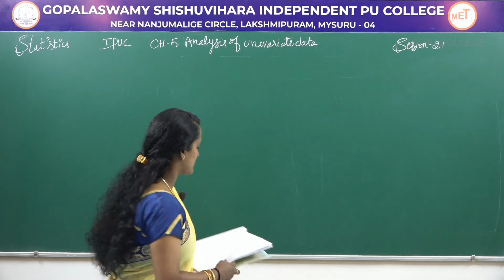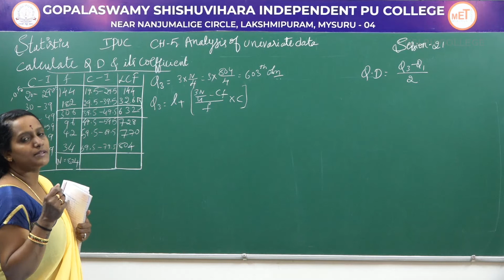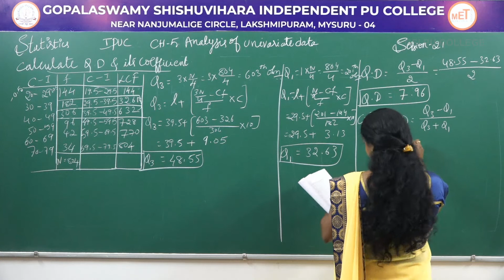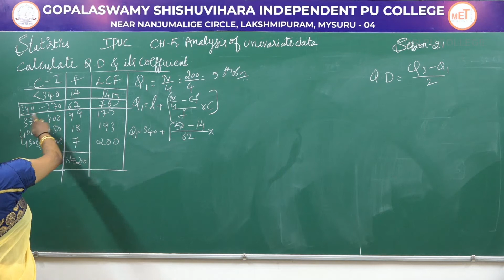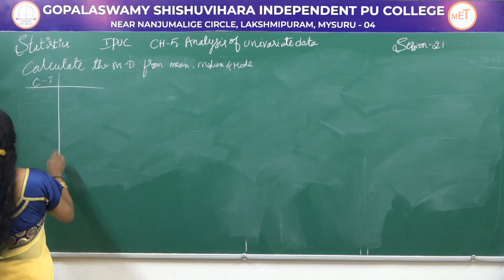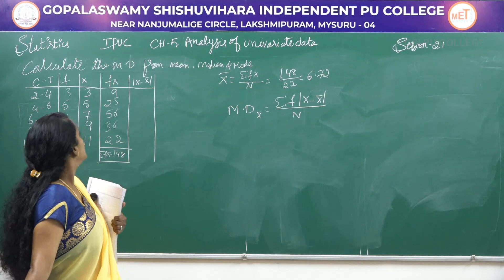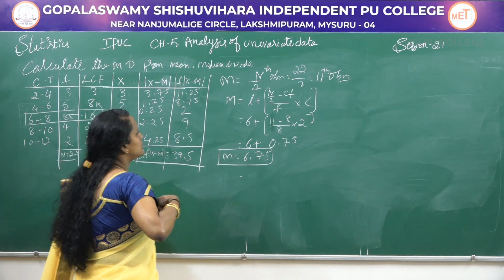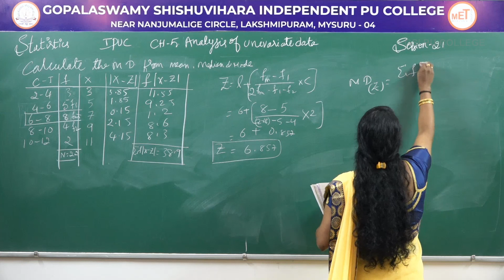STATISTICS | 1st PUC | CH 05 | ANALYSIS OF UNIVARIATE DATA | S21